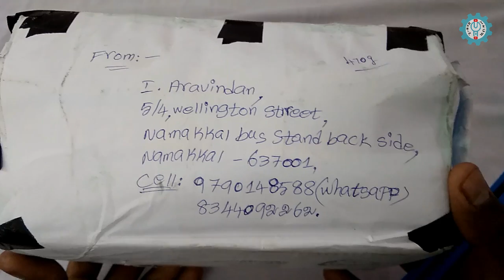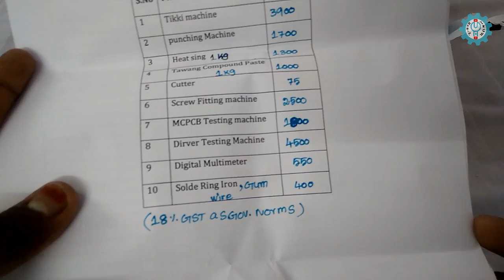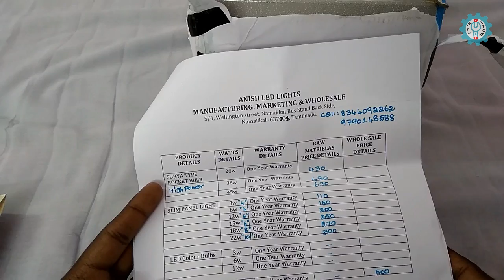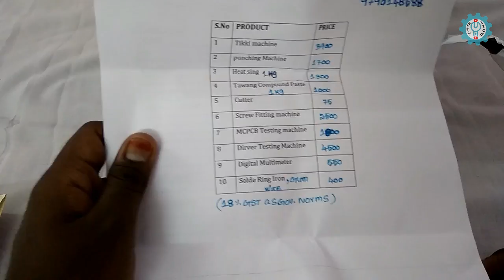LED Bulb Raw Materials தமிழ்நாட்டில் எங்கு வாங்குவது | ANISH LED Lights | Namakkal | Product Review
For Product enquiry
ANISH LED LIGHTS
5/4, WELLINGTON STREET, NAMAKKAL BUS STAND BACK SIDE,
NAMAKKAL - 637001
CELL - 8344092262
பொருட்களை நேரில் சென்று பார்த்து வாங்கவும்.